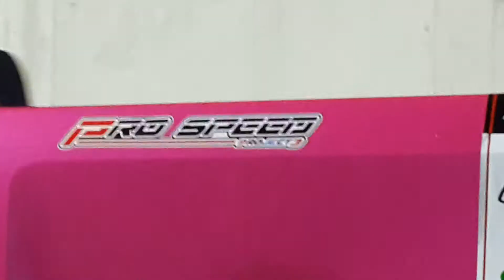นิวเชฟอู่เอ้แม่กลอง 11.467 sec. Soul truck